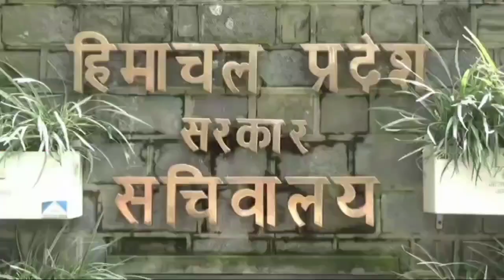महासंघ के अध्यक्ष संजीव शर्मा ने कहा कि महासंघ आज भी अपनी मांगों को लेकर अडिग है। YUGMARGTV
हिमाचल प्रदेश सचिवालय  सेवाएं कर्मचारी महासंघ ने साफ किया है कि वह न तो डरे न ही झुके हैं और न ही बिके हैं। आंदोलन फिलहाल स्थगित किया गया है। महासंघ के अध्यक्ष संजीव शर्मा ने कहा कि महासंघ आज भी अपनी मांगों को लेकर अडिग है। यह बात उन्होंने आज महासंघ की बैठक के बाद कही। संजीव शर्मा ने कहा कि 17 सितंबर को महासंघ राज्य सचिवालय के प्रांगण में जनरल हाउस करने जा रहा था लेकिन इससे पूर्व 16 सितंबर को मुख्यमंत्री सुखविंदर सिंह सुक्खू के कार्यालय से उन्हें मुलाकात के बुलाया गया जिसके बाद 17 सितंबर को होने वाला जनरल हाउस टाल दिया गया। संजीव शर्मा ने कहा कि उनके राज्य सरकार के सचिव राकेश कंवर से मुलाकात हुई है। उनकी  सभी मांगों को गंभीरता से सुना गया।उन्होंने कहा है कि जल्द ही उनकी बैठक मुख्य सचिव के साथ भी करवाई जाएगी। संजीव शर्मा ने कहा कि  मुख्यमंत्री अस्वस्थ चल रहे हैं, ऐसे में उनसे मुलाकात नहीं हो सकी है। कर्मचारी अपनी मांगों को लेकर अडिग है। महासंघ अपनी मांगों से पीछे नहीं हटा है।